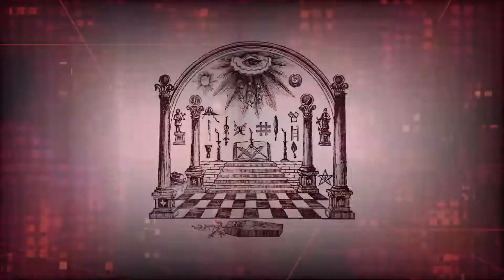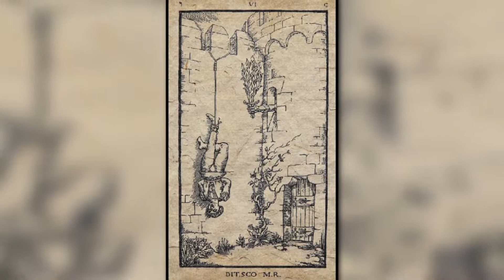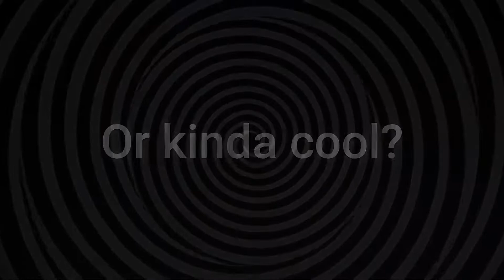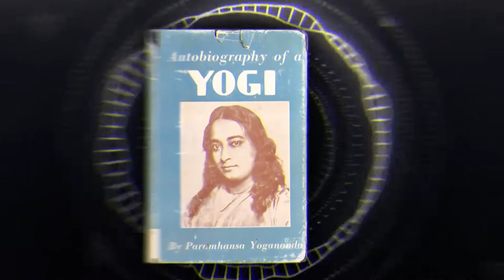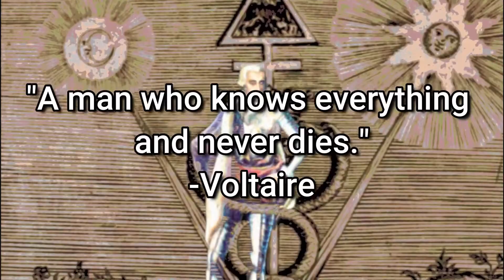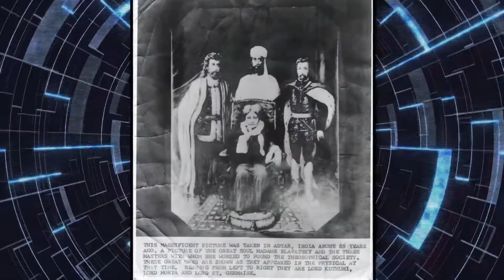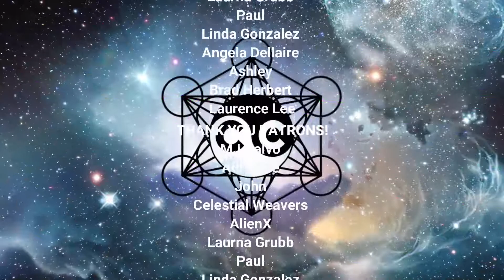Ascended Masters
Ascended Masters lore is far more vast than one would think. The beings have many different names and just as many different perspectives. There are myriad esoteric traditions surrounding these enigmatic "Masters." Oddly enough, there is even Ascended Masters lore associated with the UFO Phenomenon and Starseed communities. The following is an overview of a bunch of the info into an amalgamation. I will most likely go into more detail concerning this later, especially from specific perspectives, but for now, this is all you get!